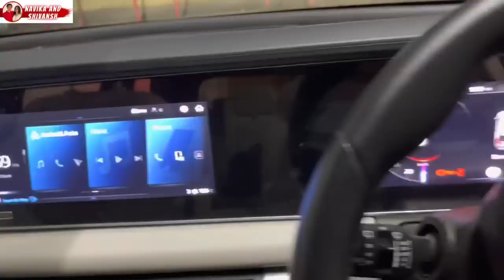NEW CAR VLOG! Full Journey! | Navika and Shivansh Kotia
Hey everyone, we took several test drives, considered many factors, and after a long wait, we finally purchased a new car! We are so happy and grateful! Here's a vlog showing our journey from day 1 to delivery! We hope you enjoy it!

WOW Skin Science Vitamin C Face Wash In Paper Tube

Video edited by – Navika Kotia